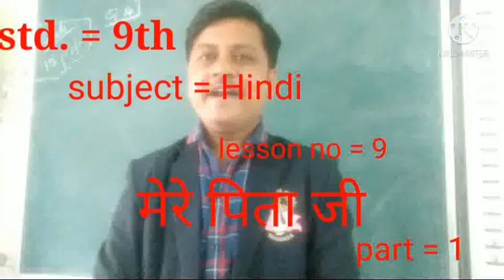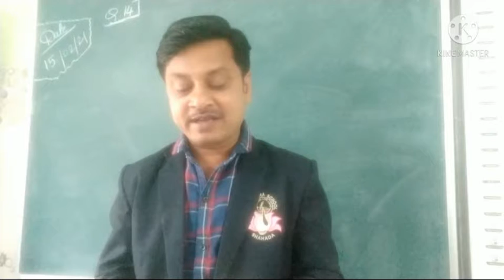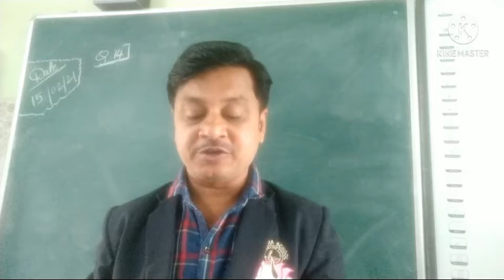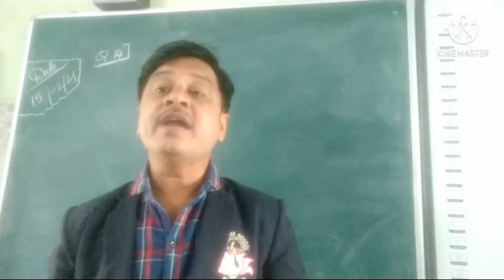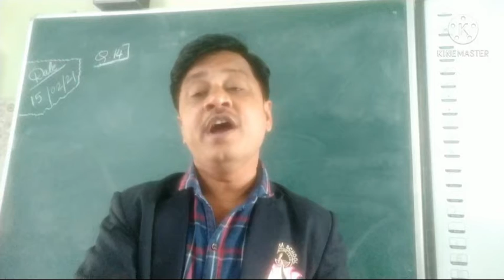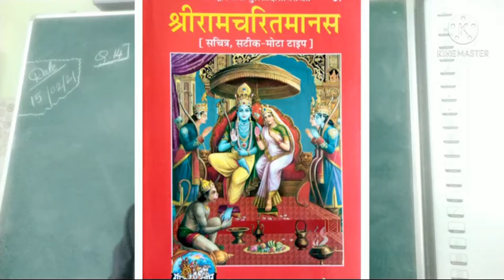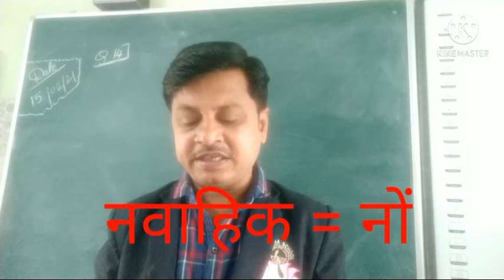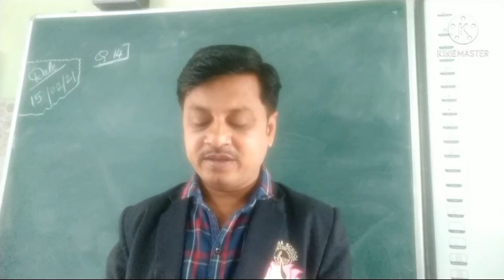9th - Hindi - L. No. 9 (Part 1)